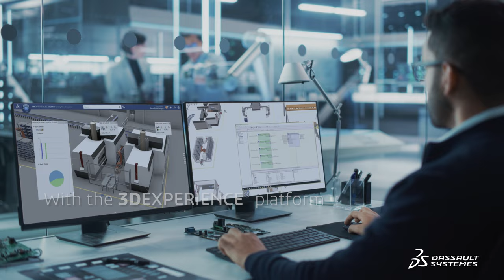Flexible, Modular and Efficient Production Lines – Industrial Equipment – Dassault Systèmes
How can you create flexible, modular and efficient production lines ? With Dassault Systèmes' advanced digital solutions, you can build production lines with autonomous mobile robots (AMRs) and adapt the lines for rapid changeovers to address dynamic market demands.

Unlock faster deployment while reducing risks and discover the full benefits of unifying your processes on the 3DEXPERIENCE® platform for factory automation. Through the integrated platform, deploy an end-to-end strategy to develop, integrate, manage and maintain production lines to improve productivity, increase your margin and enhance customer satisfaction.